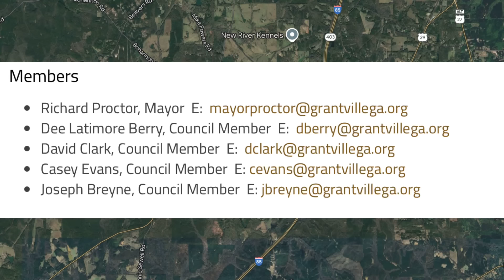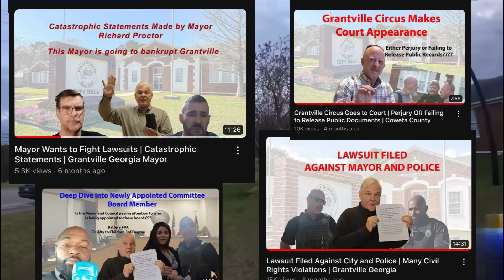I'm Gana Sue You If You Publish My Face (WHOA)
It seems to be an ongoing trend in America that mayors just get away with doing what they want and the question is do they get into the position corrupted or do they get corrupted by the position? I feel that these public employees should be held to a higher standard and you can always see when there’s problems in a city, especially when there’s council members that fighting  and mayors that are against the first amendment. Let me know what you think about this video in the comment section and do not forget to get to the link below to see the entirety of this video.